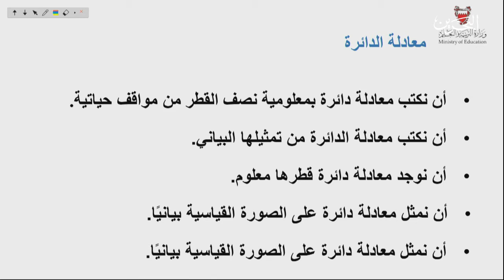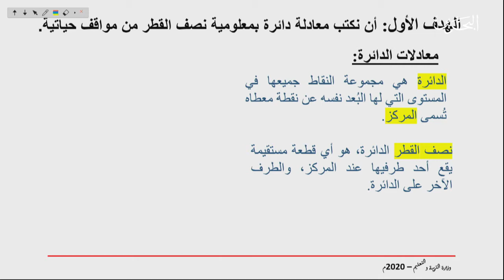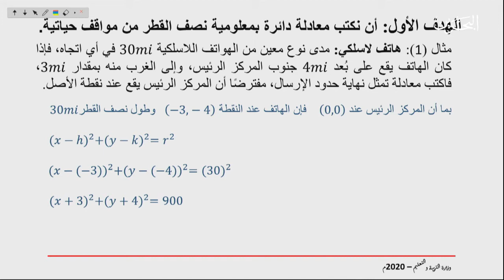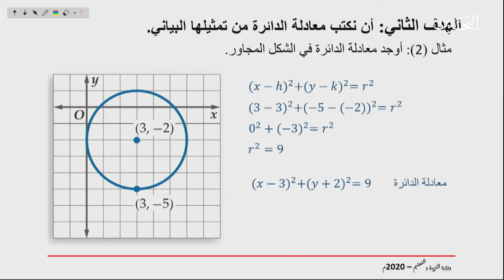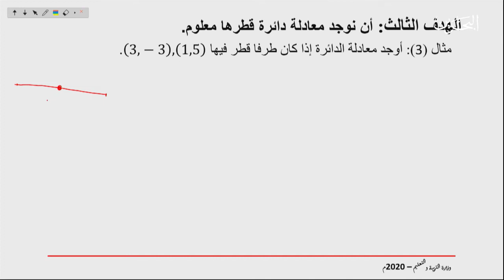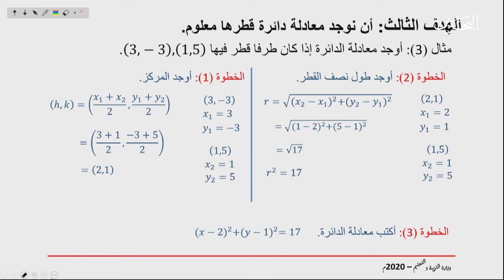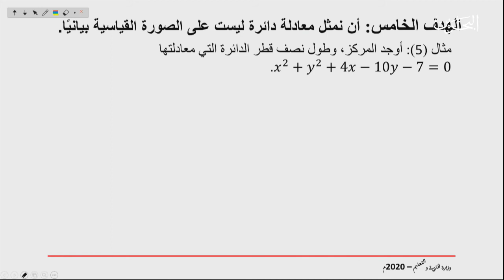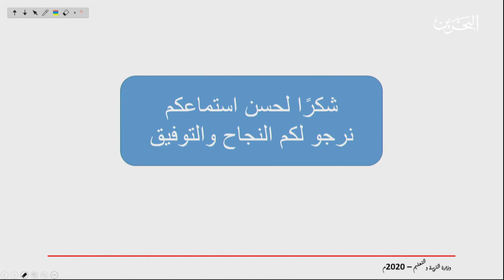ريض 263| 19-5-2020